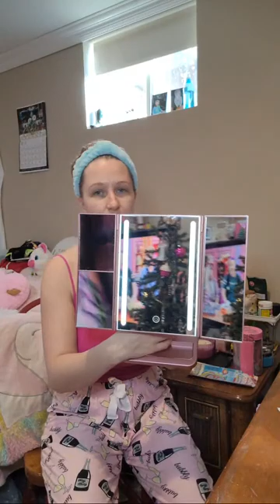Come do makeup with me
Heyy everyone, its Melody Lynn here
Imma stripper, cammodel, and porn actress
Bringing you all kinds of videos like "about me", how I becamw a stripper, cammodel and porn actress and much more!